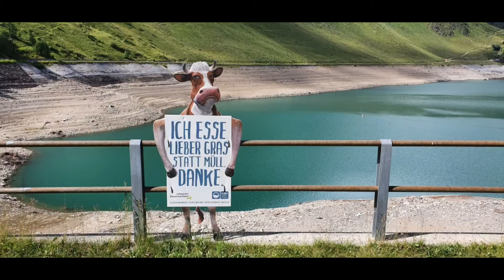Quinto @ Tessin : Part 4